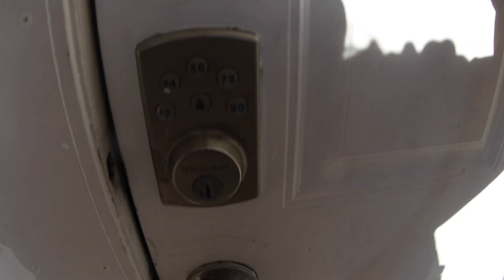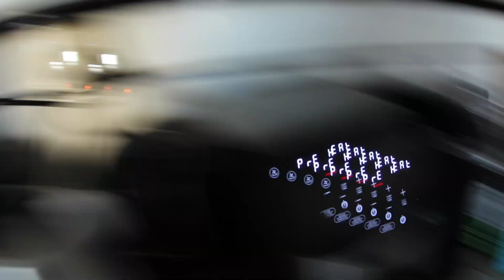Day at the new apartment *12 year old in college zoom class*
Such a fun week with the whole krew.  Shout out all the boys who popped out and our 12 year old skate prodigy for joining Dylan's zoom call.  We love you all.  'Til the Casket